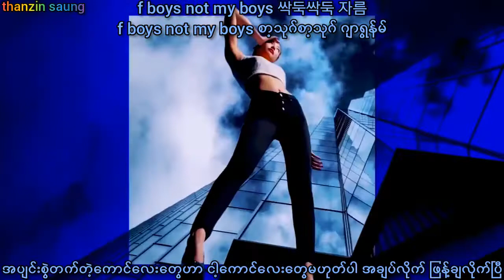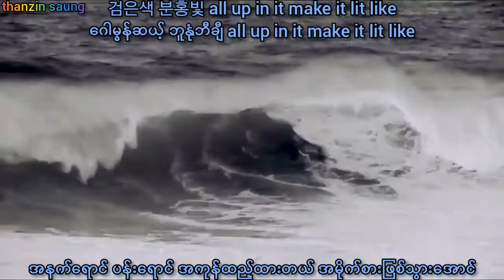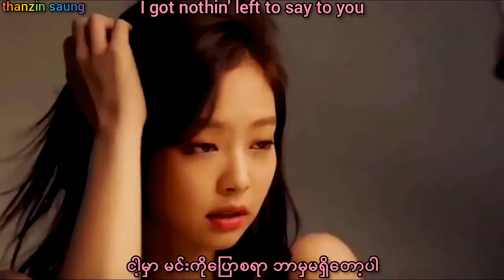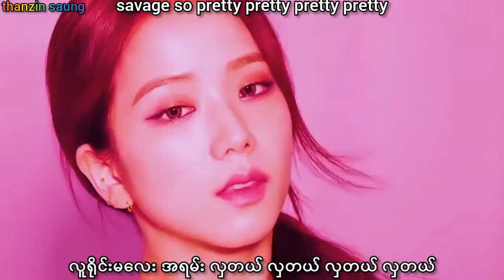blackpink - pretty savage ( pronunciation and myanmar sub by thanzin saung )